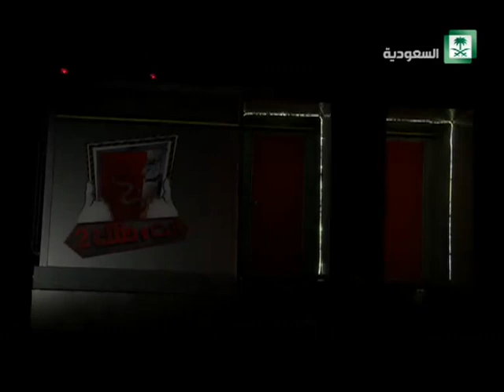برنامج : انت و حظك .. مع هشام الهويش